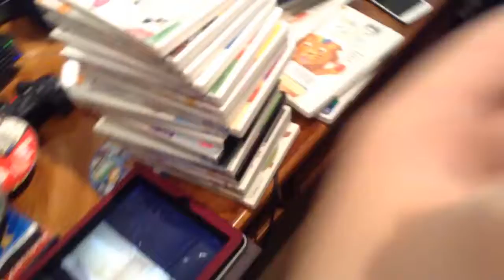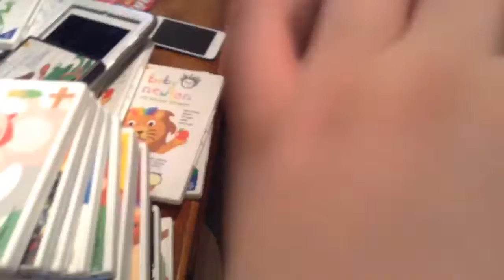hjhjhjhjhj 076 MOV